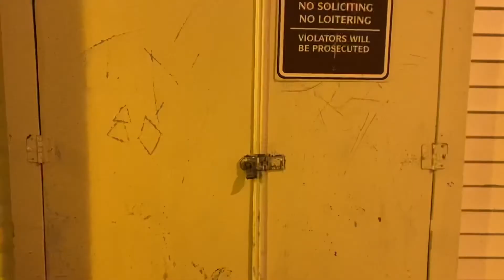The Football Game/The Football Game: The Comeback | Bloopers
Enjoy these Bloopers from The Football Game/The Football Game: The Comeback!